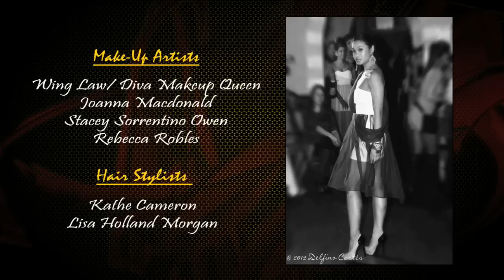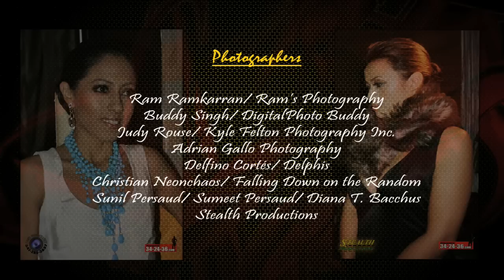34-24-36 Spring 2012 Collection by Sarah Bacchus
Stealth Productions presents 34-24-36 Fashion Show at Le Souk Restaurant and Bar in NYC, during NY Fashion Week. Seen on the Runway is the 34-24-36 Spring 2012 Collection by Sarah Bacchus.
The 34-24-36 Fashion Show not only represented its gorgeous Collection but also showcased the talents of the Models, Hair, Make-Up, Photography and Videography combined. Enjoy the Show that is, the 34-24-36 Fashion Show.
The Brand 34-24-36, pride itself on the 'Made in the USA' slogan, since the company's is fully operated in New York, while serving its customers, worldwide.

Models:
Tina Fazeena Khan
Safia McNeishie
Natasha Lambkin
Virginia Cepin
Zayda Franco
Julisita Vp
Amalia Bueno
Zoila Perez
Brat Matos
Jeanina Florentina
Akimie Worrell

Make-Up Artists:
Wendy Law/ Diva Make-Up Queen
Joanna Macdonald
Stacey Sorrentino Owen
Rebecca Robles

Hair Stylist:
 Kathe Cameron
Lisa Holland Morgan

The Fashion Show was a Promotion by Herbert Fox
Video Production by Stealth Productions.